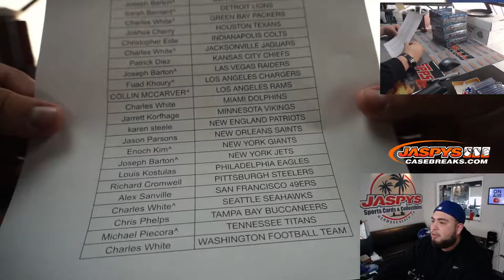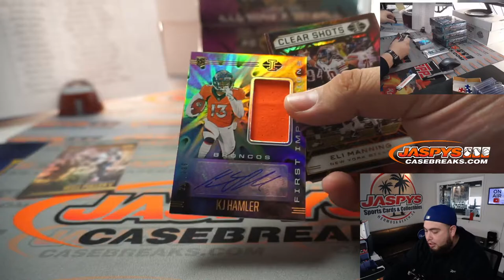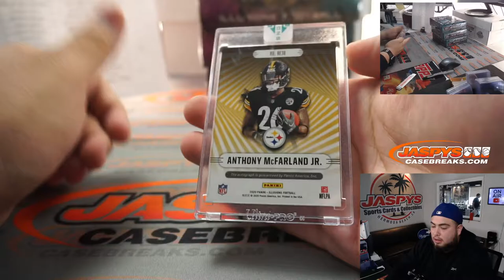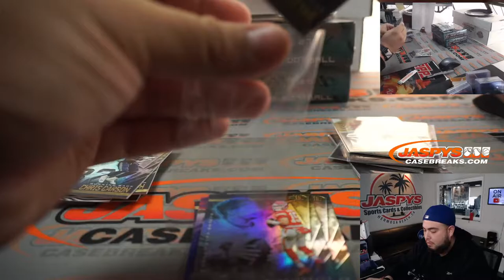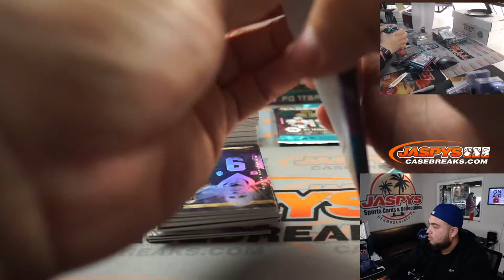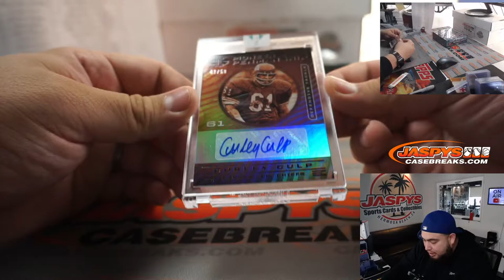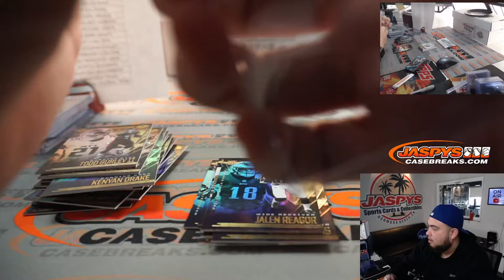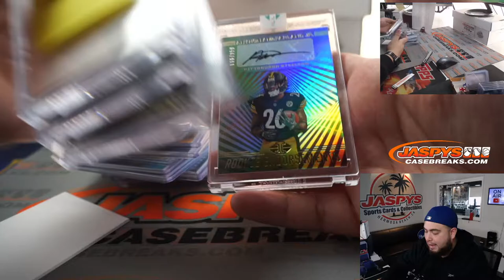M. 3/8/21 - 2020 Panini Illusions Football 4-Box 1/2 Case Break #2 *PYT*